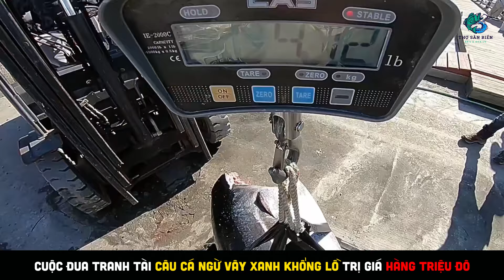Cuộc Đua Tranh Tài Câu Cá Ngừ Vây Xanh Khổng Lồ Trị Giá Hàng Triệu Đô | Review bắt hải sản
Video săn bắt hải sản trên cạn rất mong mọi người xem và yêu thương ủng hộ mình nhé

This video of terrestrial seafood hunting hopes you will watch, like and support